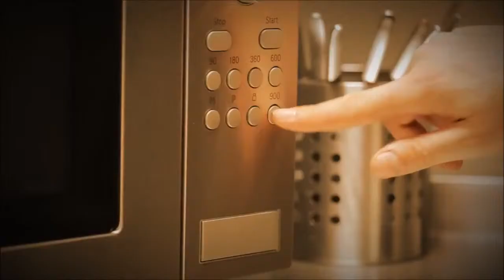Draw Slasher iPhone/iPad/iPod Touch - Official iOS game trailer